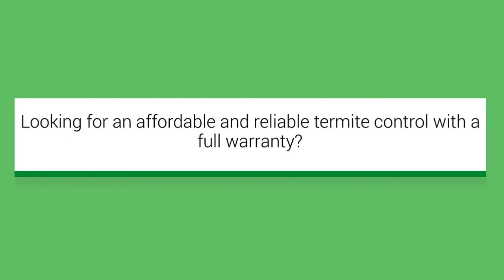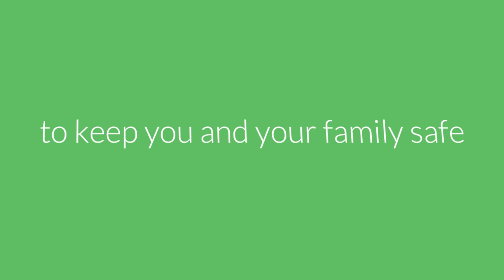Termite Control Brisbane I Eco Pest Control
If you have a pest problem, we can get rid of it. That is a guarantee from us. To keep you and your family safe, we employ innovative, eco-friendly pest control techniques. Cockroaches, ants, spiders, and other creepy crawlies are all common in our beautiful natural environment. When they enter your family's house, though, they become unwanted visitors.

Rest assured that our skilled technicians will eliminate any vexing pest problem. Furthermore, our pest control treatment comes with a 12-month guarantee, giving you complete piece of mind. We also offer free pest advise to assist you in controlling them on your own.

Remember inspections are recommended every 12 months.

Technicians are available to service Brisbane's north, south sides, east, and west sides. Also in South East Queensland are Ipswich, Toowoomba, and the Gold Coast.

Why Choose Eco Pest Control?
• Eco Friendly Products – Family friendly – Safe for kids and pets
• Licensed & Insured by Queensland Government
• Licensed BY QBCC
• 20 Years of Expertise
• 100% Customer Satisfaction Guaranteed
• 10 Year Protection

Other Services Offered:
• Termite Control
• Termite Barriers
• Termite Inspections
• Pest Inspection
• Residential Pest Control